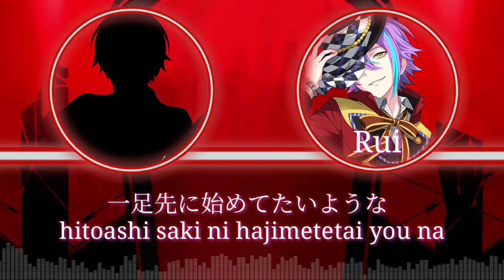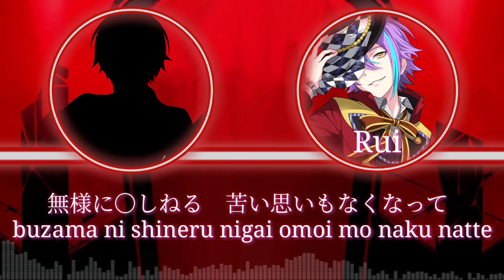[KAN/ROM] KING || プロセカ (Project Sekai)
Project Sekai Coloful Stage!

KING

Composed by: Kanaria

Unit: Wonderlands x Showtime

Singers:
Tsukasa Tenma (CV: Daisuke Hirose)
Rui Kamishiro (CV: Shun’ichi Toki)

P.S: Thank you for reading this. At the start of the song, I misplaced Rui and Tsukasa's part. Again, I apologize for that mistake.